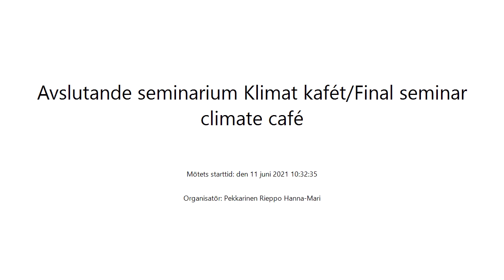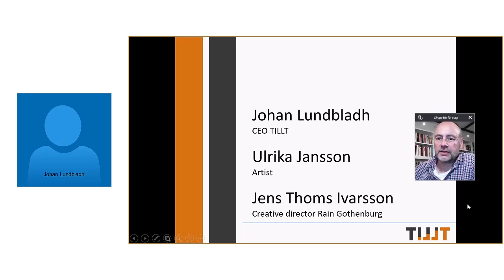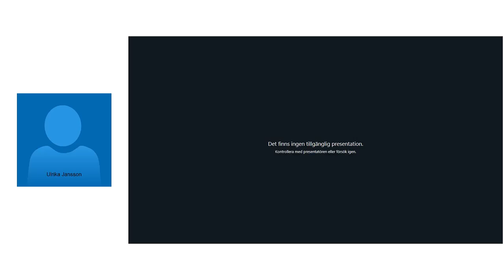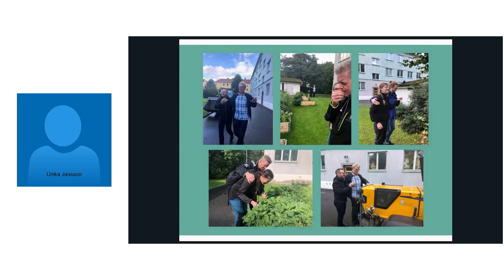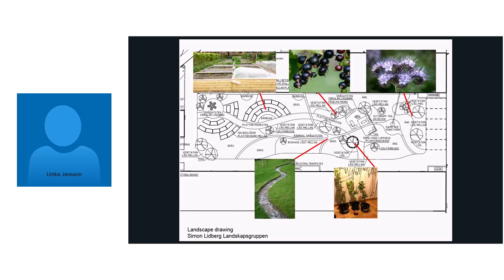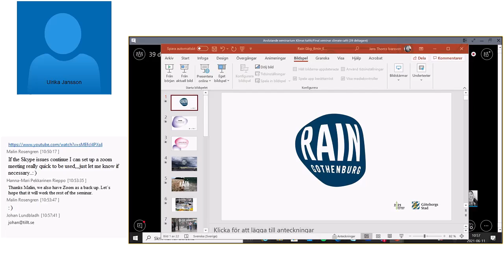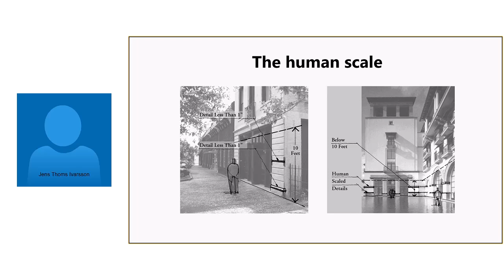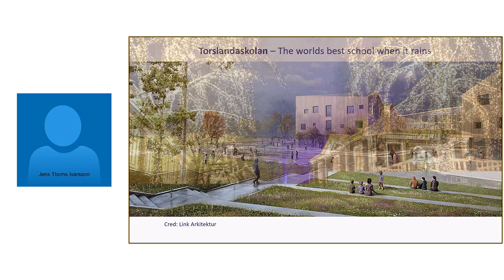TILLT Göteborg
Climate café in Gothenburg and Mölndal. Final seminar, 11 june 2021.